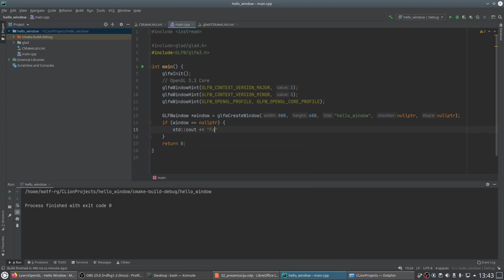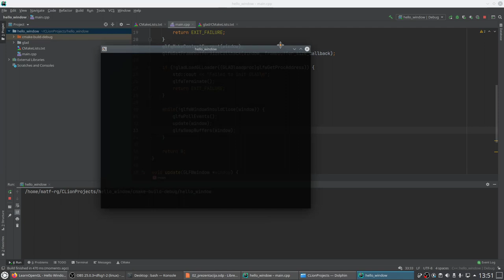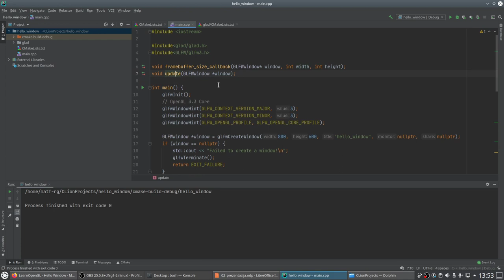02 02 Hello Window | Racunarska grafika MATF | Marko Spasic